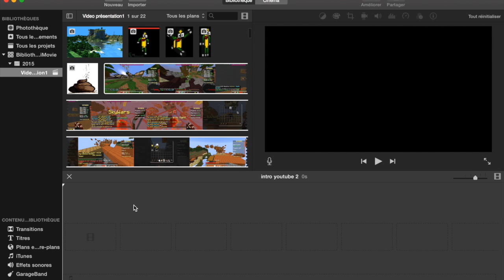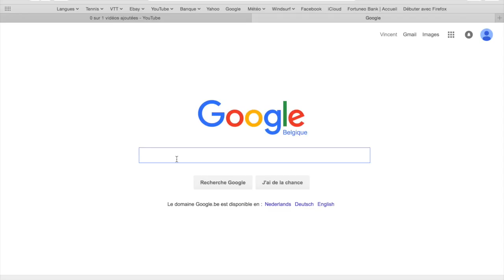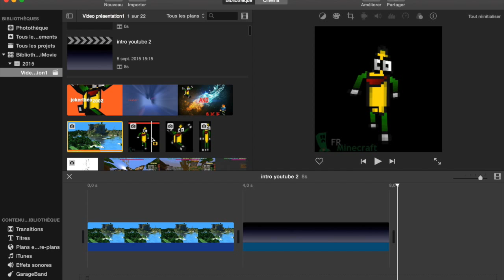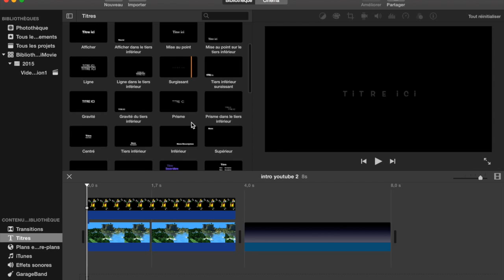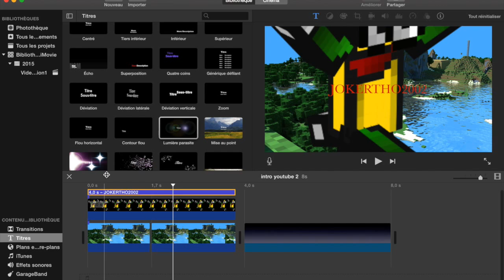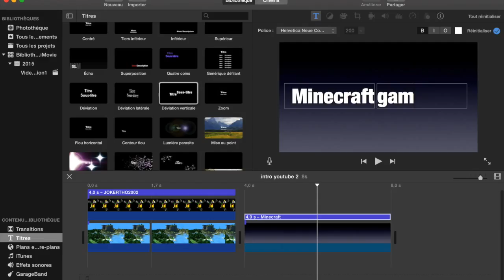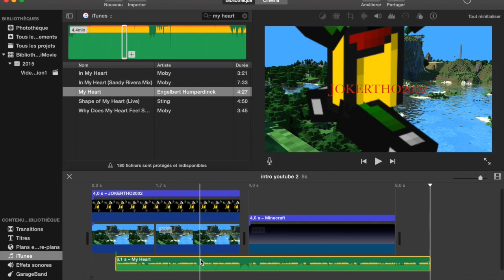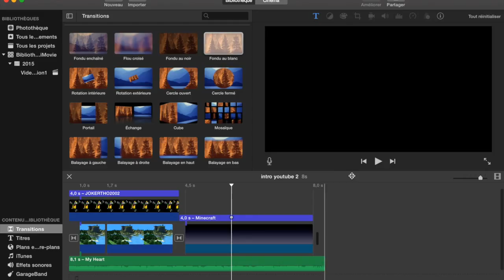TUTO: Comment créer une intro gaming avec imovie .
Un nouveau tuto sur imovie pour créer une belle intro.